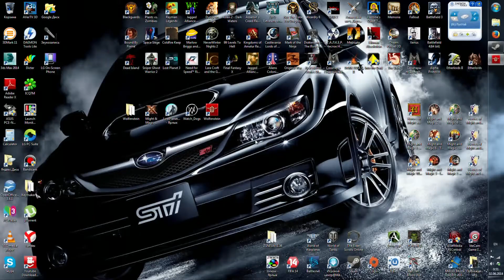Wolfenstein 2009 #7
Прохождение Wolfenstein 2009. Звук и текст - русский. Без комментариев.